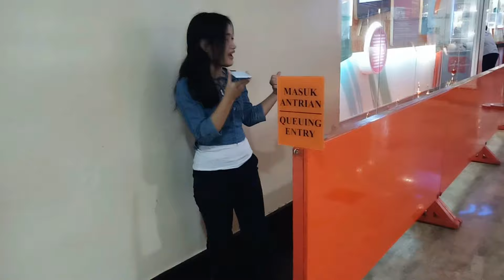JAKARTA TURUN SALJU? NGABUBURIT MAIN ICE SKATING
Yang lagi cari char point blank
cuss kepoin Instagramnya @tonowg
ada banyak char berkualitas
dan harga besahabat tentunya..
jangan sampe kehabisan !!!
Hallo guys!!
Vlog kali ini gw jalan jalan ke salah satu mall di jakarta nih.
yuuk liat keseruan gw main Ice Skating

thankss you..